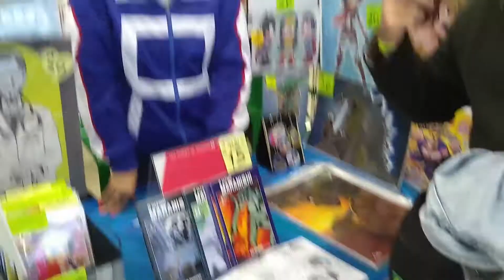Dropster Cinesofia 092 - ComicConRS 2018 - Entrevista com Cris Camargo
Fechando nossa série de entrevistas da Comic Con RS 2018, acompanhe o bate-papo com a artista Cris Camargo.